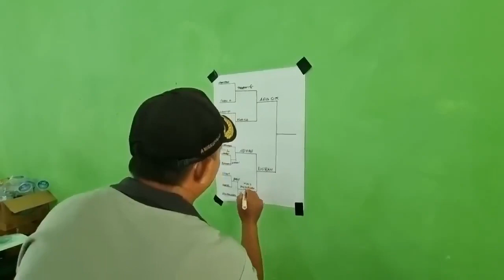KESERUAN PERTANDINGAN TENIS MEJA DISTANKAN DALAM RANGKA HUT RI KE-78 (Part 2)